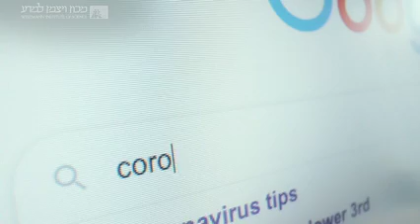Centro de testes de coronavírus é aberto no Weizmann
O Dr. Roee Ozeri, vice-presidente do Instituto Weizmann de Ciências, nos conta que, sob a supervisão do Ministério da Saúde, os laboratórios do Instituto Weizmann serão transformados em um centro médico avançado. O objetivo é fazer 4.000 testes de coronavírus por dia.